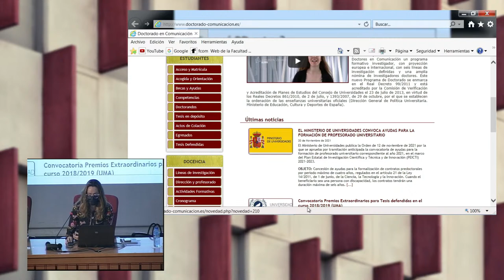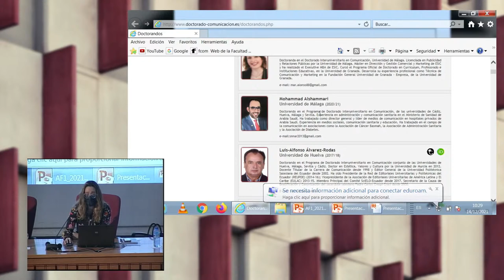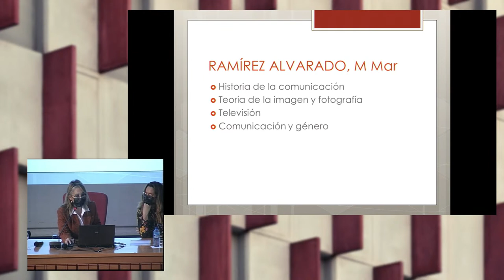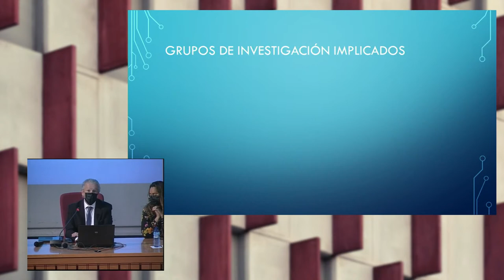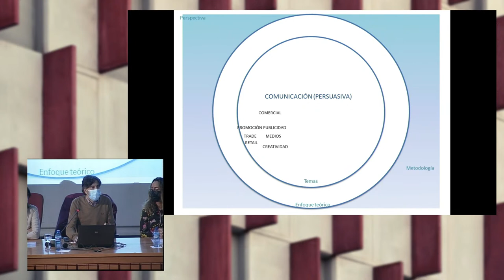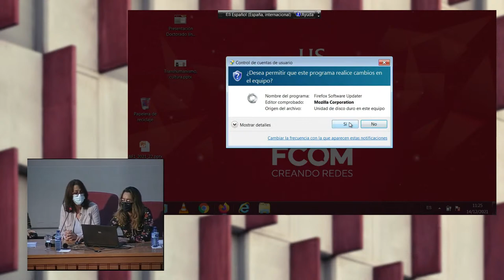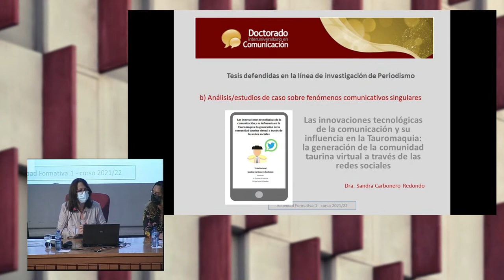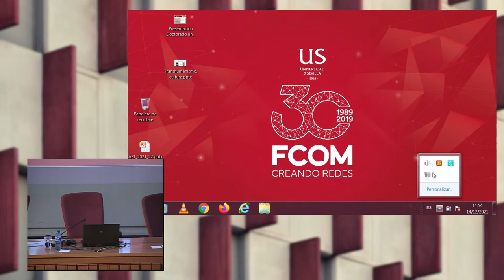Actividad formativa-Doctorado interuniversitario en Comunicación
El programa de Doctorado Interuniversitario en Comunicación organiza el 14 de diciembre una actividad formativa, que incluye la conferencia de presentación de la Cátedra RTVE-US sobre Contenidos Digitales y Creatividad en el ámbito audiovisual y digital.